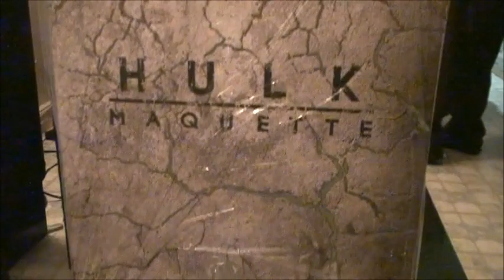SIDESHOW COLLECTIBLES HULK MAQUETTE STATUE !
bxpaul730 brings to you the unboxing and reveal of this magnificent piece .